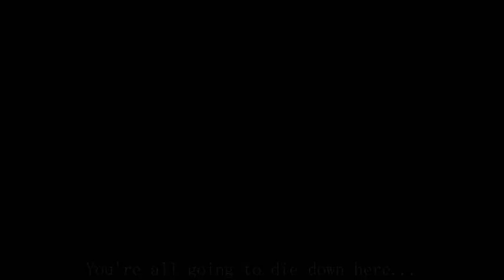Multigranie z Es'em - MINECRAFT - [2] The Cube Survival (z Aw)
Let's play Esgarotha...
...z gry Minecraft! Gram z Aw.
Nagrywane Frapsem, słuchawki z mikrofonem: Creative Fatality.
pozdrawiam,

Esgaroth

Mapa:
[prawdopodobnie skasowana z neta, nigdzie jej nie mogę znaleźć]